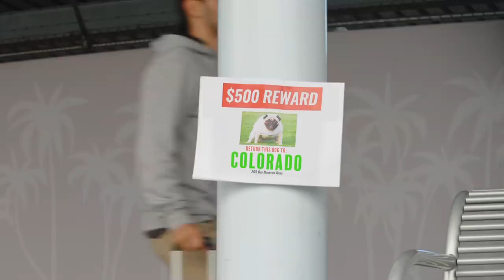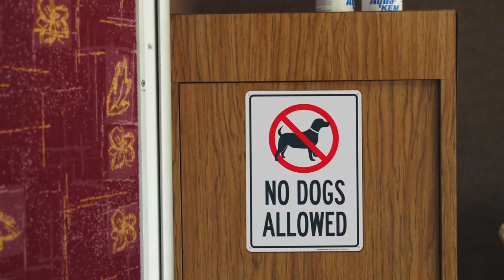TERRY EVANS - FRIDGE DOOR [OFFICIAL MUSIC VIDEO]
music Singer SingerSongwriter Entertainment keepmusiclive Was It Right Or Wrong?